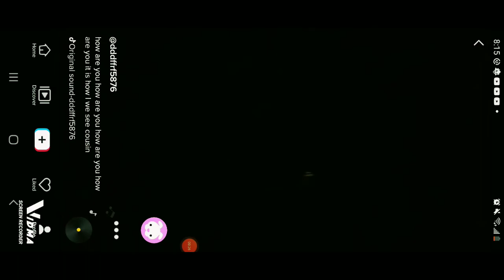November 27, 2021